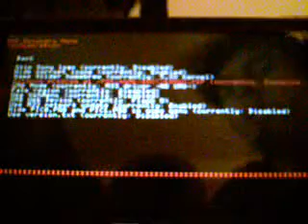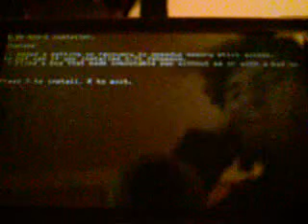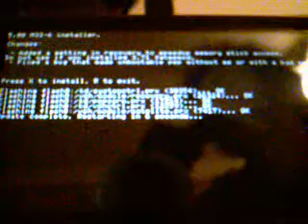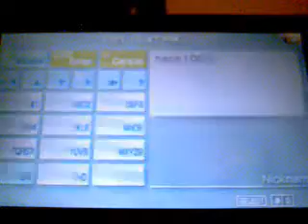how to update to cfw psp 5.00 m33-6 from any 5.00 m33 psp cfw homebrew phat 1001 ctf colourful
this is a how to guide on updating cfw 5.oo m33-4 to 5.00 m33-6, it will work for any cfw from 5.00 m33 and up. you will need wifi access and 1mb space.